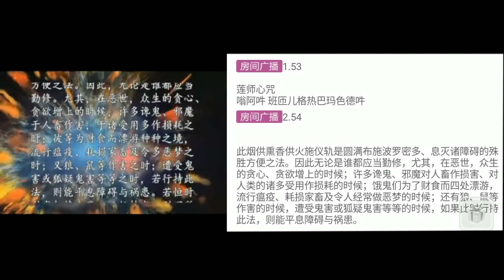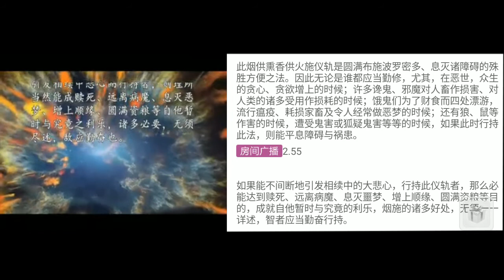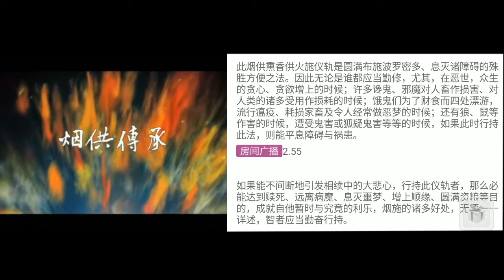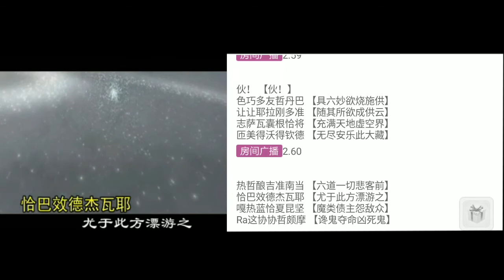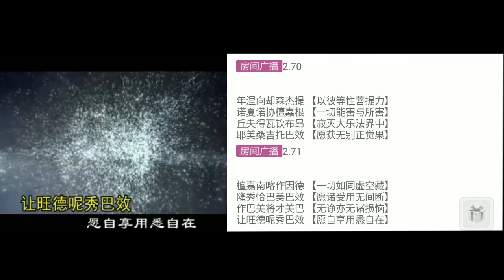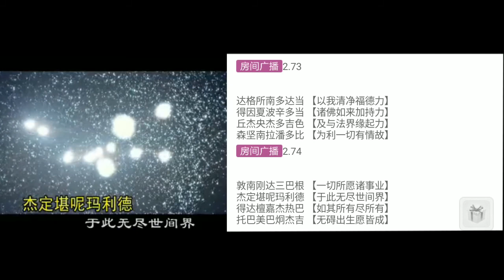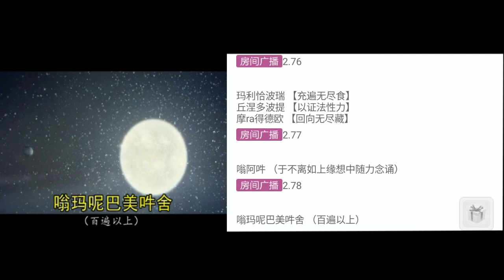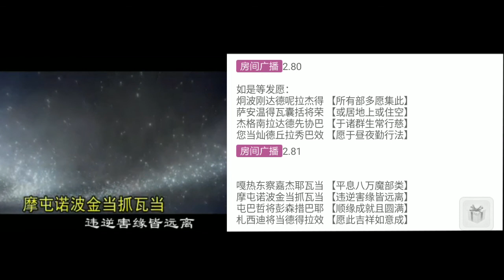煙供儀軌—喇榮五明佛學院版